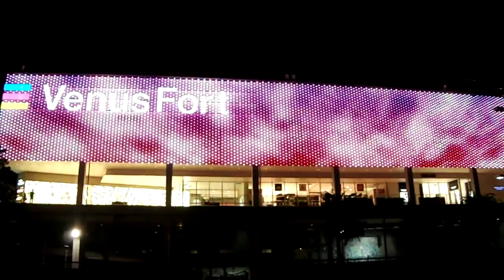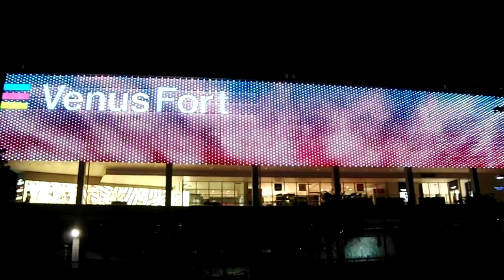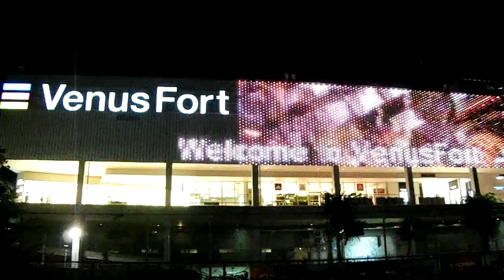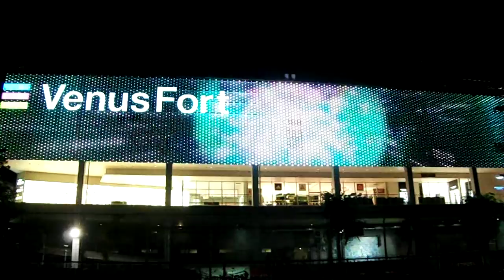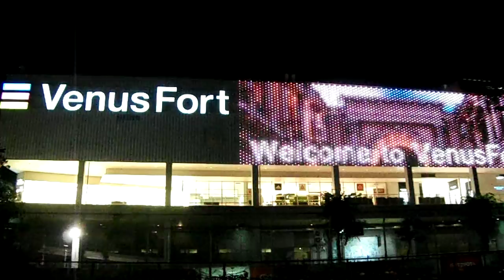DSCF6338お台場 ヴィーナスフォート20170827壁面イルミネーション